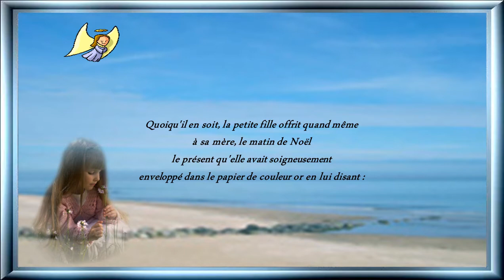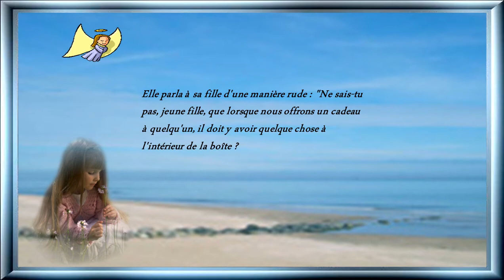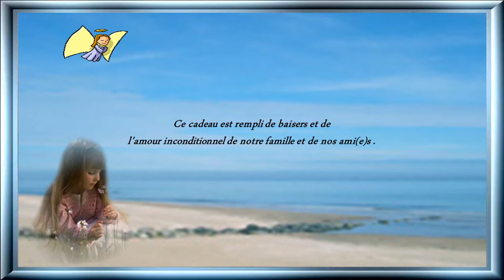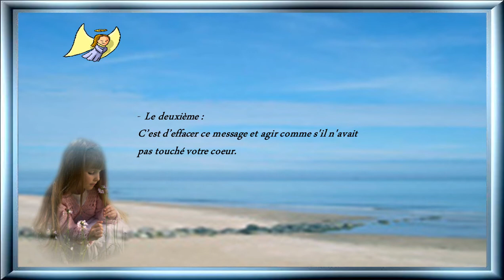Histoire merveilleuse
Très belle histoire d'Amour